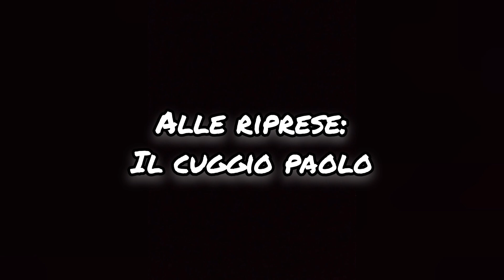L' amico ciccione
Satira